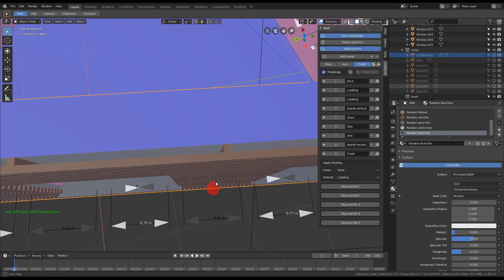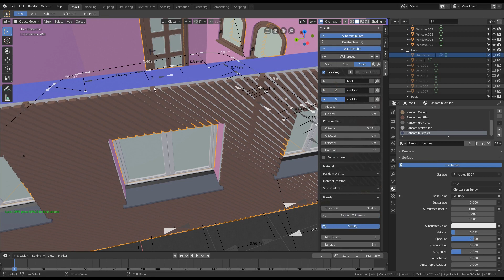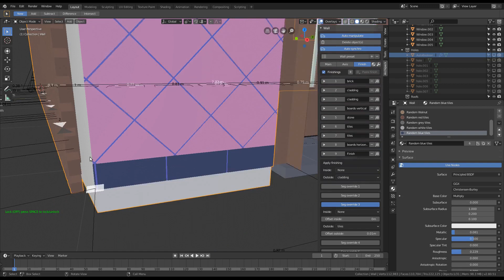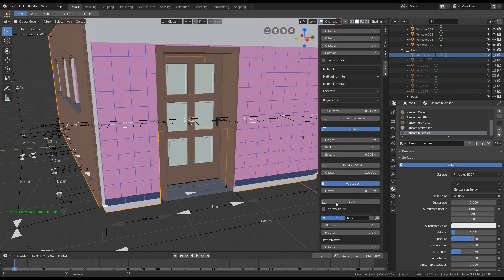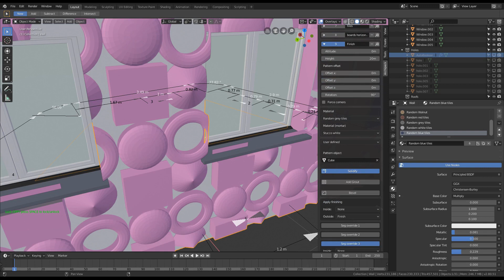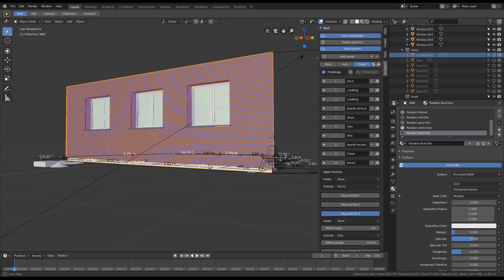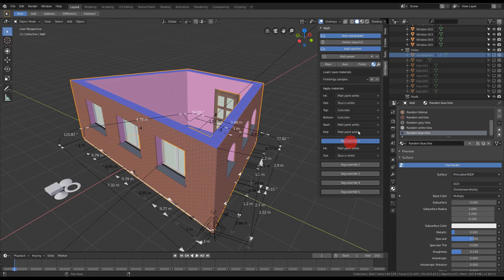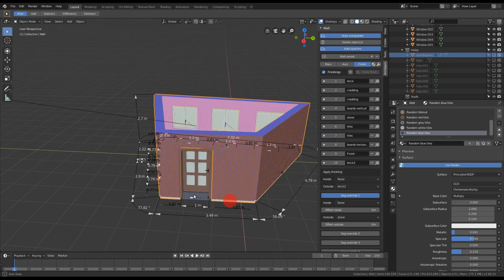Archipack 2.0 tutorial: Wall finishing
Wall finishing boosted on steroids !